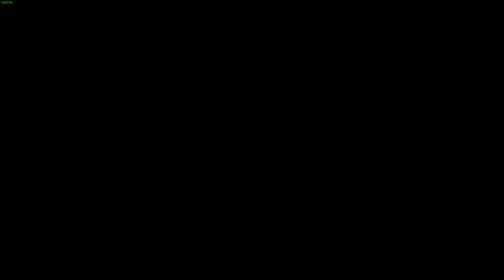Steelrising My First Ever Souls Like Game!